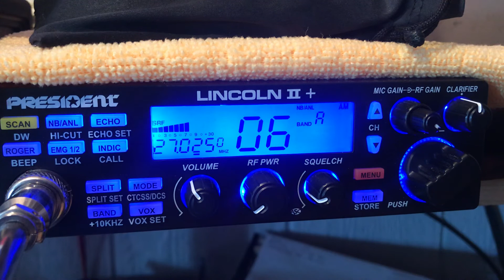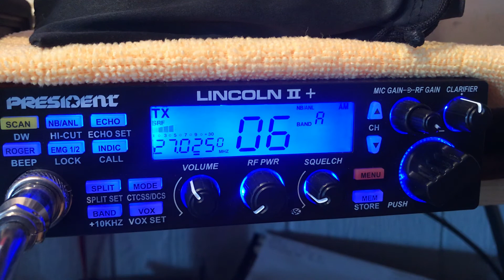259 CO, 340 Wrecking Ball CA, Under Cover OK